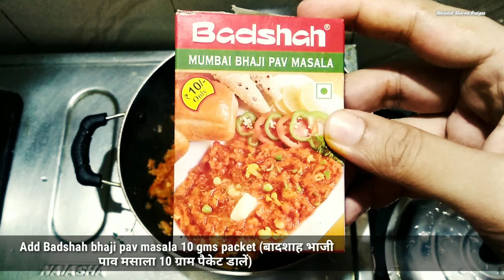Badshah Mumbai Bhaji Pav Masala Recipe | Instant Pav Bhaji Recipe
Pav Bhaji is a recipe from the western side of India that has long been one of the most favourite dishes across the country. It also boasts a good nutrition value along with great taste. Mumbai Pav Bhaji Masala assures you the best seasoning and flavours

The Mumbai Pav Bhaji Masala is more than just a masala; it brings your taste buds to a whole new level. Using a unique blend of authentic spices, you can make the perfect pav bhaji.

Pav Bhaji, which are the soft rolls topped with butter and this yummy masala. The pav bhaji Masala makes it convenient for you to whip up a delicious and piping hot meal, whenever you’re hungry.

Badshah Pav bhaji masala is also available in 1kg & 5kg packets.

Ingredients

Kashmiri Red Chilli

Fennel Seeds

Coriander

White Pepper

Cumin

Stone Flower

Cassia

Cardamom

Celery

Iodised Salt

Cinnamon Leaves

Black Salt

Kachadi

Turmeric

Clove

Badshah Mumbai Bhajipav Masala – The most renowned Indian street food pav bhaji is made up of a delicious medley of spices, mashed veggies, topped with a butter, coriander leaves and lemon juice.

Badshah pav bhaji masala has authentic taste, flavour and aroma. Pav bhaji masala is a perfect blend of all spices and enhances the taste of your dish. Badshah pav bhaji masala all spices is a traditional in Indian masala found in all the kitchens.

This provides the exact balance between the spice – elements and extra ingredients in the dish.

Badshah Mumbai Bhaji Pav Masala

Mumbai Bhaji Pav is a spiced mixture of mashed vegetables in a thick gravy served with bread. Vegetables in the curry may commonly include potatoes, onions, carrots, chillies, peas, bell peppers and tomatoes.

Badshah Mumbai Bhaji Pav Masala brings the earthy taste to your dish. Just add it your dish and enjoy the tangy and earthy taste of it. Grab the bhaji with buttery Pav and with sliced onions and tomatoes.

How to Make Pav Bhaji :

Boil and grind 1 - cup cauliflower, 2 carrots, 1/2 cup french beans, 1 cup cabbage and 1/2 cup green peas. Keep aside. In a pan add 4 tbsp butter, a pinch Badshah asafoetida, 2 tbsp ginger garlic paste, 3 finely chopped onions and 2 finely chopped capsicum. Allow the onion to turn translucent pink.

Now add 3 finely chopped tomatoes, 3 tbsp Badshah Bhaji pav masala, 4 green chillies, 1/2 Red chilli powder, 2 tsp coriander powder, 1/2 tsp turmeric powder, 1 tsp Garam Masala, 1/2 cumin seeds, 3 cloves cut, 1 tsp dry mango powder and 2 tsp salt to taste. Then add 2 boiled & mashed potatoes. Remove from heat after 7 - 9 minutes and add juice of 2 lemons. Take another pan and add 3 tbsp oil or butter in it.

Turn them around in a minute and let the outside turn golden brown. Garnish Bhaji with Coriander, Onions & lemon. Serve hot.